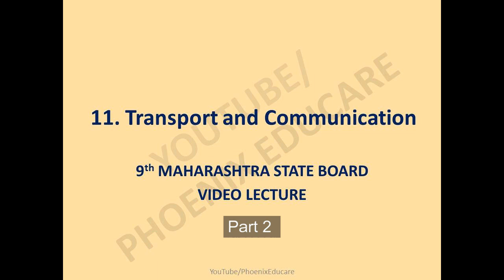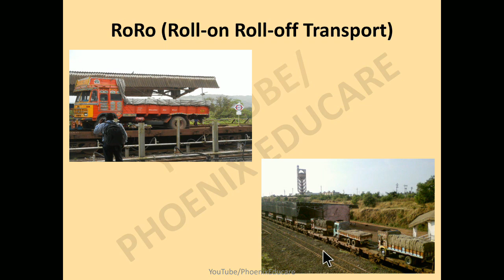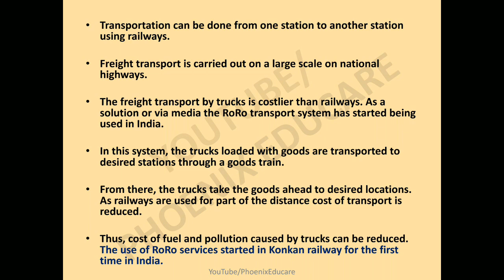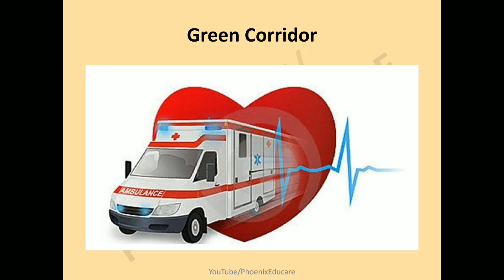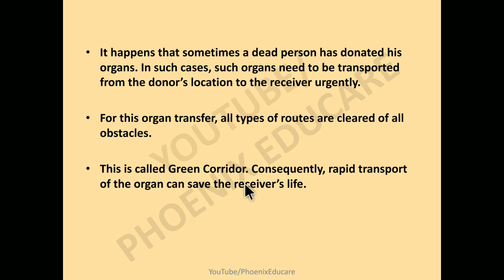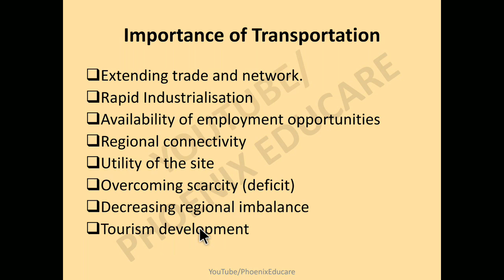Transport and Communication (Part 2) - 9th Maharashtra Board Geography Video | Phoenix Educare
Topic - Chapter 11 Transport and Communication (Part 2)